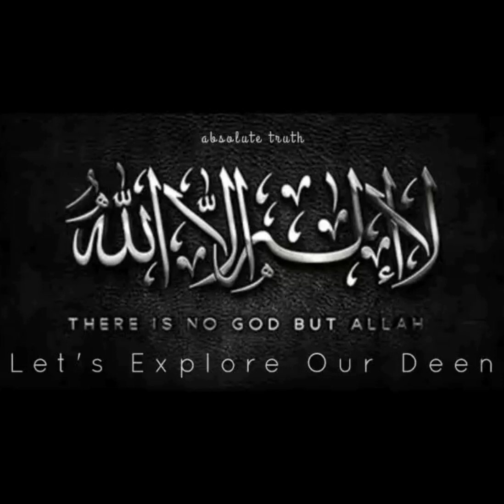Remind Your Friend in Deen - Our Farz e Mansabi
Reminding each other of our Farz e Mansabi through Bayan ul Quran ♥️

Remind your Friend in Deen.✨
In the Quran, Allah enjoins believers to remind each other,
"for Indeed Reminders benefit the believers" (Quran - 55:51)